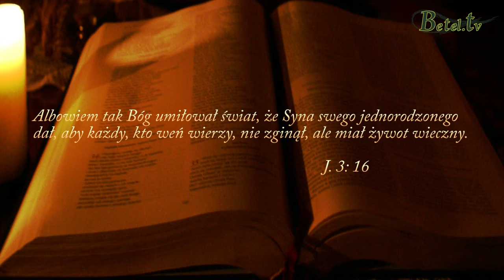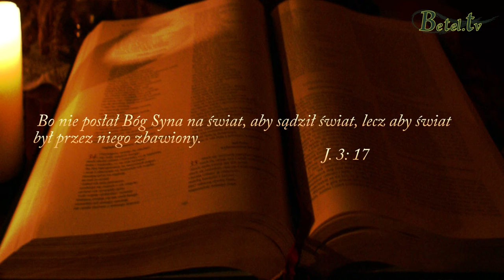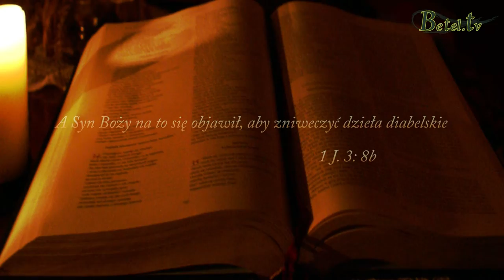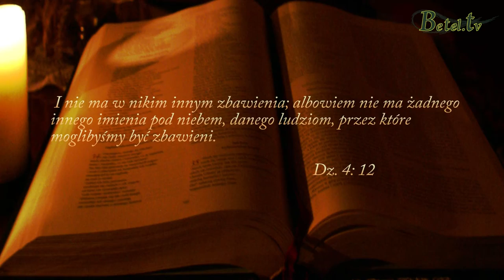07.03.2014- Zbawienie- Gdy Jezus przychodzi- Pastor Leszek Mocha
Wykład z marcowych Dni Skupienia